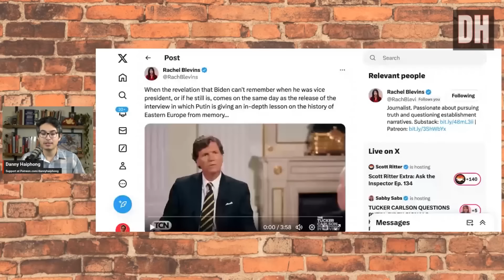Putin just changed EVERYTHING on Tucker Carlson's Interview and NATO is Freaking Out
Vladimir Putin's interview with Tucker Carlson sent shockwaves across the collective West for its numerous truth bombs. This video breaks down Putin's astute warnings to NATO over its serious errors and how they'll change everything about the world order in Russia, and China's, favor.

(paid annual memberships also available)